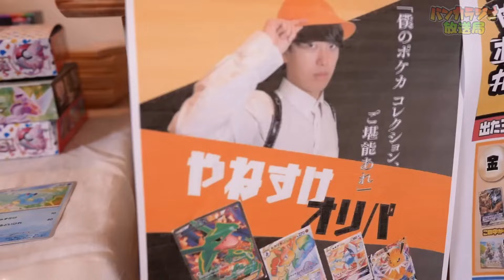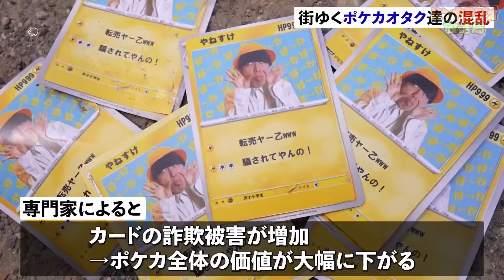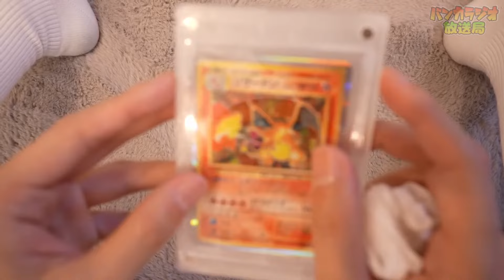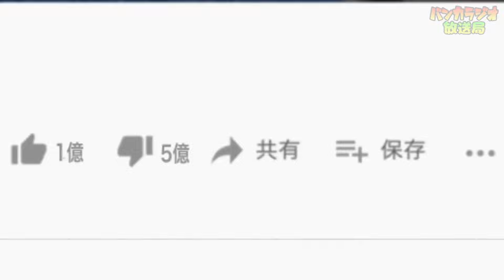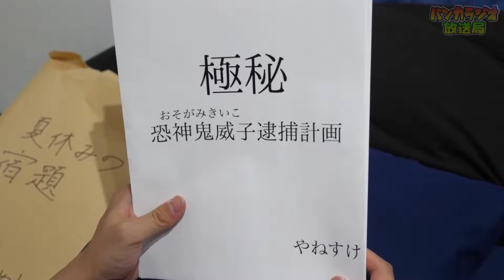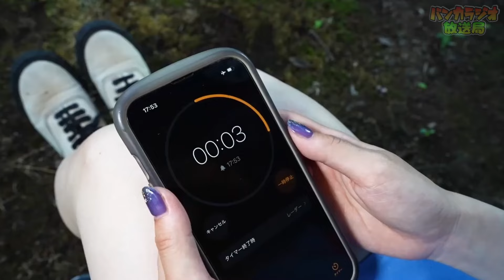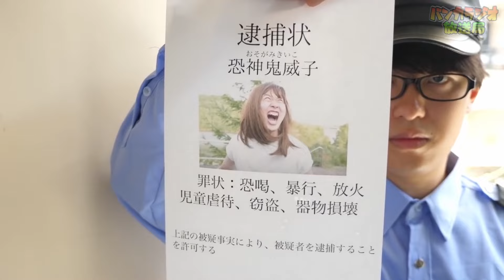【ご報告】天才小学生のカードショップができました